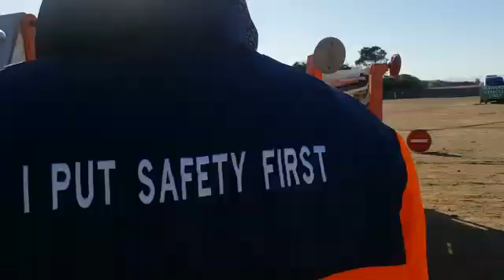Aerial Device Safety Training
Video from Sam Baidoo🕎🕎🕎